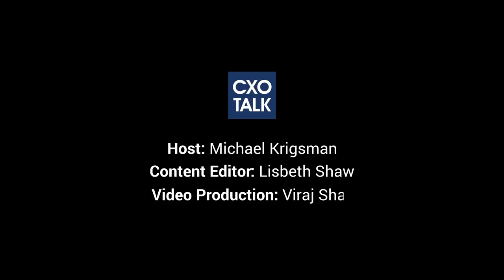Avanade and Antares Capital: Cloud Computing and Managed Services in Financial Services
The CIO of Antares Capital, Mary Cecola, describes her strategic partnership in the cloud and digital transformation with managed services provider, Avanade? This experienced Chief Information Officer shares her secrets for a successful information technology partnership around digital business and enterprise software in the cloud.

Mary Cecola is Chief Information Officer of Antares Capital. Michael Krigsman is an industry analyst and host of CXOTALK.

CXOTALK is grateful to Avanade, the largest professional services firm supporting the Microsoft platform, for underwriting this episode.

From the transcript:

What was the single most important trait or factor to contribute to vendor trust for you?

Mary Cecola:

(35:09) And my answer is “delivery.” I mean, well, a couple things. When I have a vendor who can come in and deliver on their promises, that’s crucial to me. A vendor who’s transparent. So, consequently, there’s a problem with what they’re working on, they let me know. They let others come in and help ─ also really important. The worst thing is for a vendor to go off, have an issue, and let you know later. Ones that are very strong in the competencies they have. And then their ability to move resources out when they don’t work… Sometimes, resources aren’t working for talent, and sometimes its cultural fit. The ability to say, “This isn’t happening and get those changes very quickly,” is important to me. They have to be trusted advisors with me. And in some ways, the lead of these managed service providers that I've used; those people are on my team. They meet with my team, and they feel like a part of our organization. So, we don't treat them like they are something different.  But, those traits: really being good at what they say they’re good at; having transparency into what they’re doing ─ when they’re having issues, and what’s going well; and then also the ability to work with us on resources is key. You earn that trust, don’t you?

Michael Krigsman:

(37:11)  Where does Avanade fit? There is also agile delivery and methodology involved.

Mary Cecola:

(38:01) They were key with the network rollout and we had a couple good Avanade partners who were on the floor. When we talk about this network rollout ─ five cities in seven weeks, and some of these offices ─ two hundred desks. I mean, just unloading the boxes sometimes. We changed every technology component on the desktops in that transition. Just getting the equipment on the boxes, setting it up on the desktop, hooking it to the network. I loved when I was in Chicago and half the people we had here to do other things … So, I’ll come in the week and I’ll help you with that.” So, we had people of all different backgrounds helping us basically set up desktops, and those were our Avanade partners with us.

(39:23) On top of that, they really helped build up our relationship with Microsoft, making sure we were talking to the right people.

Michael Krigsman:

(39:29) Any time you’re doing this kind of project that you’ve described, which is so encompassing and especially on a very tight timeframe, it’s always fraught with complexity. And, it’s hard enough to do that if everybody works for you inside your organization and reports to you. So, in that relationship with Avanade, how did you manage all of these pieces? And how did you ensure that everybody was working on the same page and moving forward in just the right way since you're dealing with multiple organizations?

Mary Cecola:

(40:49) To your point, people don’t always want to tell you about the problems they’re having. We had a very open door about that. And it was more. Again, I bring up this transparency because what you’re talking about and the ability to do this type of work so quickly … If people don’t feel like a group can walk into your office and go, “Mary, we’ve got a problem!” You’re not going to get through it because these problems are going to linger in the background.

(41:26) You know, Avanade brought their management around that. I think I mentioned their senior person is one of my team and a partner to us. I think having … It was both the managed services working with them, but also having this very open mindset of problems are things to discover and solve, and not to worry about and hide.